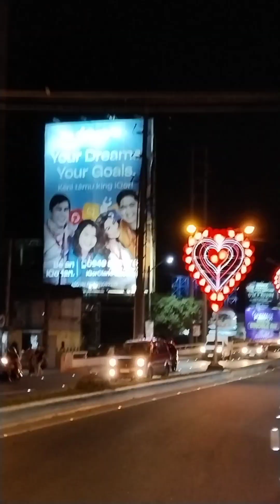𝔽𝔸𝕄𝕆𝕌𝕊 𝕊𝕋ℝ𝔼𝔼𝕋 𝔽𝕆𝕆𝔻𝕊 ℙ𝕃𝔸ℂ𝔼 ( 𝕋𝕆𝕋𝕆𝔹𝕀𝕋𝕊) 𝕀ℕ 𝔸ℕ𝔾𝔼𝕃𝔼𝕊 ℂ𝕀𝕋𝕐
𝕋𝕒𝕣𝕒 𝕟𝕒! 𝕒𝕥 𝕤𝕒𝕓𝕒𝕪 𝕤𝕒𝕓𝕒𝕪 𝕞𝕒𝕘 𝕥𝕦𝕤𝕠𝕜-𝕥𝕦𝕤𝕠𝕜 𝕤𝕒 𝕥𝕠𝕥𝕠𝕓𝕚𝕥𝕤 𝕞𝕦𝕣𝕒 𝕡𝕖𝕣𝕠 𝕤𝕦𝕝𝕚𝕥. 🥰👌